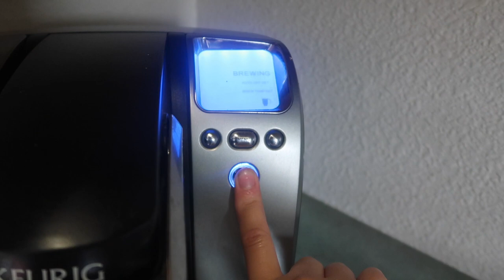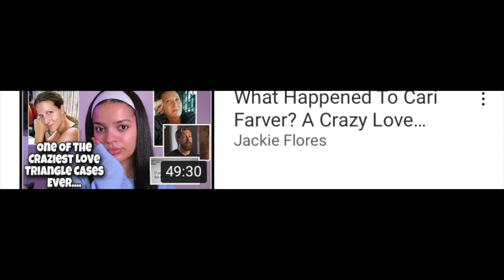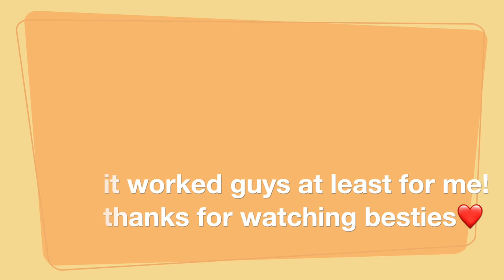NAIL VLOG!! * IM SO IN LOVE*